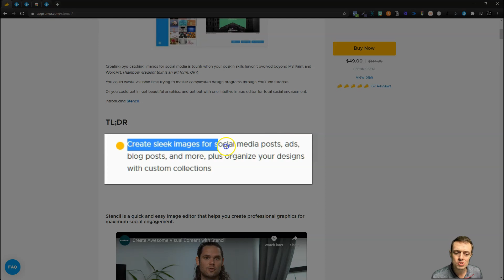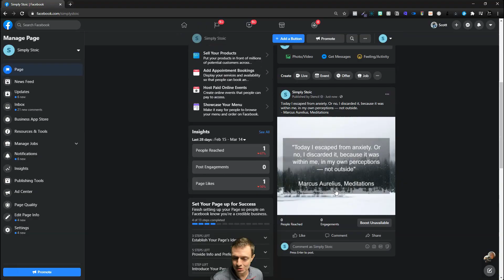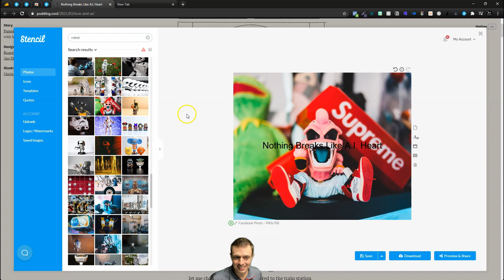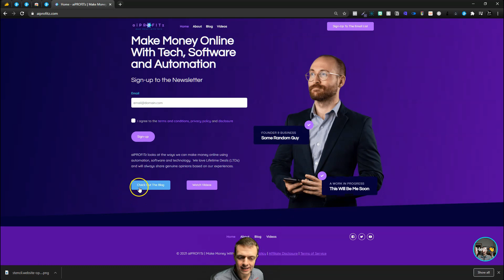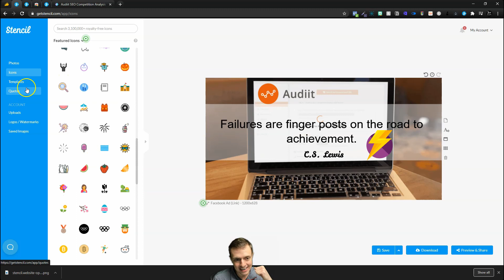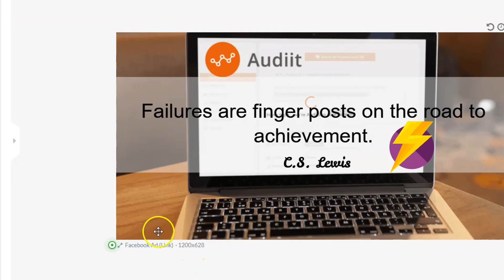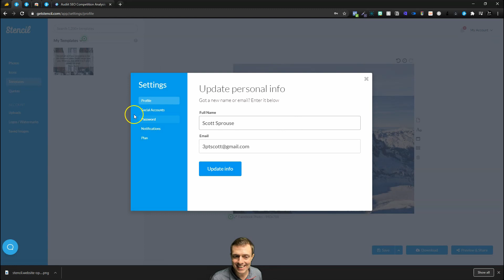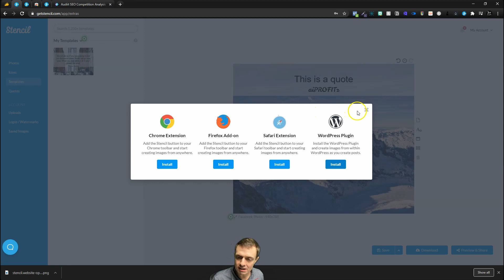Social Media Graphics Made Easy With Stencil [Stencil Review / Appsumo Deal]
Now you can create stunning visual content at the press of a button.  No design skills needed.

In this video you'll discover a simple process that allows you to effortlessly create completely custom stunning social media graphics for any purpose.   I move fast through it, because if you've seen one graphic design tool, you've seen them all... but Stencil does some things the other tools miss - notably the easy to navigate chrome extension + the instant one-click-resizing.  These two features alone will make this WAY more valuable than the $49 price tag currently available in the appsumo store.

I hate making social media posts - it is why I often neglect my content on all the dozens of social media channels.  I find that to be a common theme...  I love canva and use it almost every day, but with Stencil, I think Canva may have a battle on its hands.  First, Canva feels far more mature.  Canva has the background removal features + the ability to share templates (sell) and far more integrations and workflows (publer).  It may not be an apples to apples comparison... But stencil has a surprisingly good Chrome extension + one-click-resizing and an easy to use social media push/publishing feature that I like the feel of better than canva.  It also has a quotes database + some fantastic stock photo choices and the ability to easily manage multiple brands and watermark the images accordingly.  Canva feels far more mature/complex but stencil looks like it is going to just WORK and make creating social media graphics easy again!

Social media graphics are an awesome way to make your blog more shareable, and Stencil is a tool that makes it easy for a small business owner to quickly create them.   Stencil is a free graphic design software that helps you create designs for Facebook, Twitter, Pinterest, and more. Stencil has over 5 million stock photos, 1.3 million icons and 1200+ templates so you can easily create beautiful, customized graphics for your business. Best of all, the software has a WP plug-in and a chrome extension - allowing you to truly save time and streamline your work.

Social media can be a great way to build brand awareness and customer loyalty, but it can also eat up a lot of your time. Stencil is a suite of easy-to-use tools to help you create social graphics, like banners, covers, and headers in minutes, without needing to use Adobe Photoshop or Illustrator. It's making graphic design fun again!